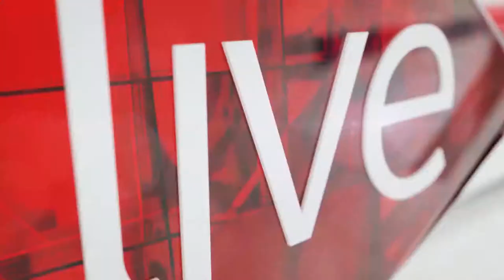Sarah Langa on Pharell colab with Woolworths